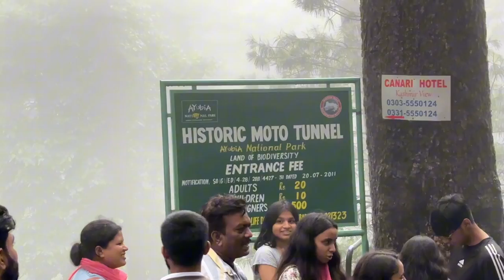A Perfect Day Trip To Nathia Gali And Alpine Restaurant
Eat, sleep or just put your feet up and watch the sunset over the stunning pine mountains at the Alpine Hotel, Pakistan.

Imagine chilling while looking out across this stunning 🌲🌲 view. Well you can at the Alpine Hotel Nathiagali.  Friendly, relaxed recently constructed accommodation, you can choose to stay at the hotel or if with a large groups or family, choose one of the vacation homes.  Stroll amongst the pretty landscaped gardens and and you have the Ayubia National Park right at your feet to explore.
Hungry? Satisfy your rumbling stomach at their Miranjani Grill restaurant and watch the sun set behind the wooded pine mountains of Nathiagali.

🤌🏻ADH K PAARI
🤌🏻AADH K CHUMMA
💋 Ummmmaahhh

In this hilarious vlog, the creator takes viewers on a wild ride of laughter and entertainment. From silly pranks to outrageous jokes, this vlogger knows how to keep their audience engaged and amused. The video starts off with a comical skit that sets the tone for the rest of the vlog. The creator then takes us on a tour of their day, which is filled with humorous mishaps and unexpected twists.

Throughout the vlog, the creator showcases their witty personality and infectious energy, making it impossible not to laugh along with them. Whether they're playing practical jokes on their friends or making fun of themselves, this vlogger never fails to deliver the laughs.

One of the highlights of this vlog is the creator's ability to make light of everyday situations and turn them into comedic gold. From mundane tasks like grocery shopping to more exciting adventures like skydiving, this vlogger finds the humor in everything.

The video is also filled with hilarious edits and sound effects that add an extra layer of humor to the already entertaining content. The creator's editing skills are top-notch, and they use them to their advantage to create a truly memorable and funny vlog.

Overall, this funny vlog is a must-watch for anyone who loves to laugh and be entertained. The creator's infectious personality and comedic talent make this video a joy to watch from start to finish. Whether you need a pick-me-up on a bad day or just want to enjoy some lighthearted humor, this vlog is the perfect way to do it.

All rights are reserved to the artists

Kun faya

Chal ghar chalain